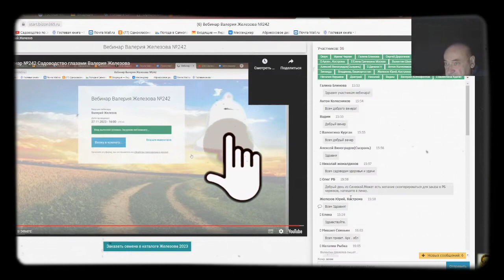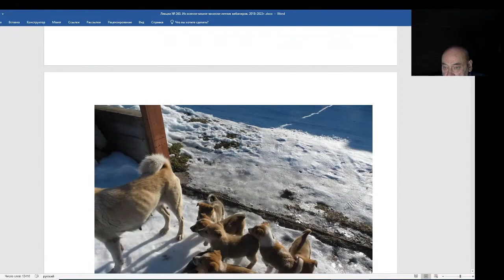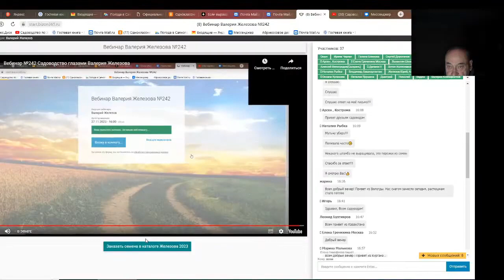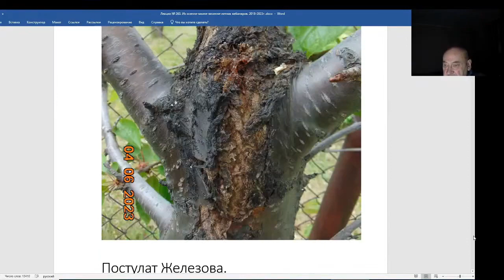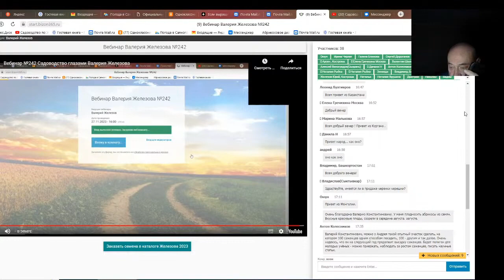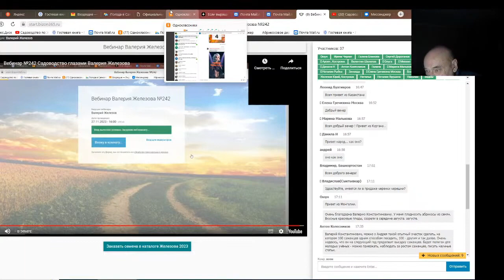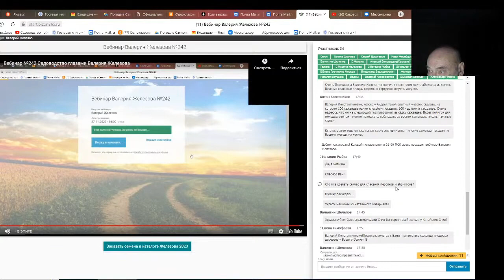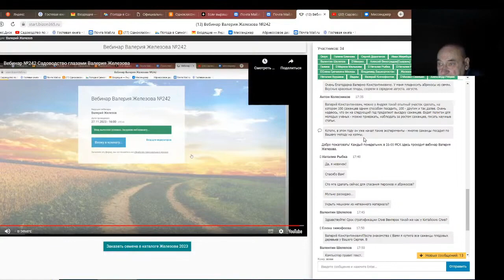Железов Валерий. Вебинар 263. ч. 4. Ответы на вопросы в чате.